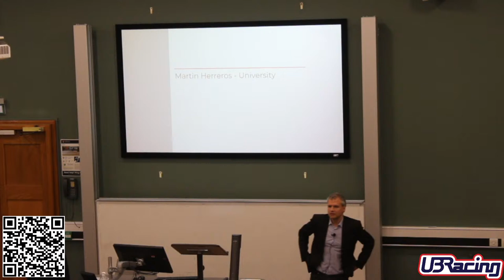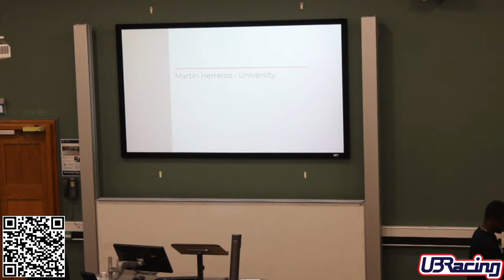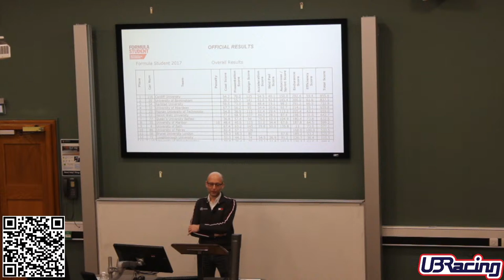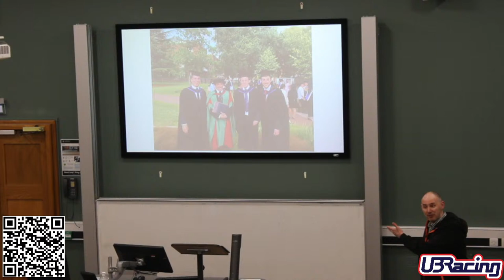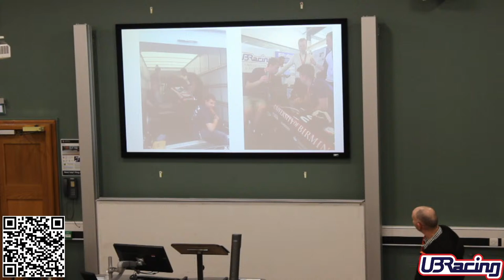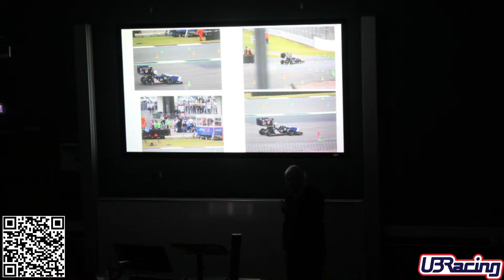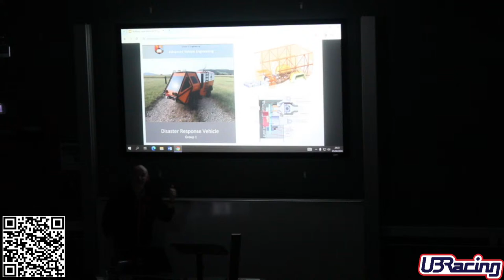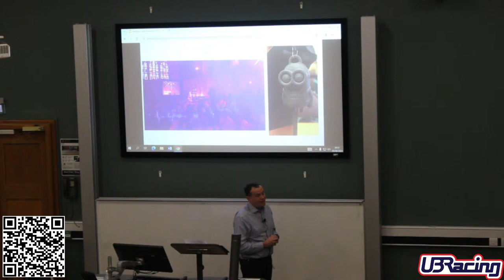Anthony Lane Memorial Lecture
Memorial lecture remembering Anthony Lane, a UBRacing alumnus